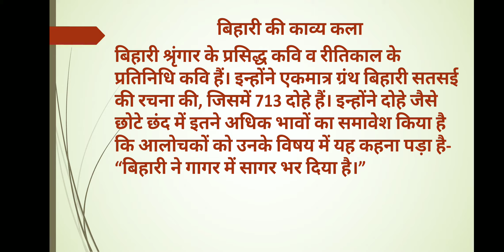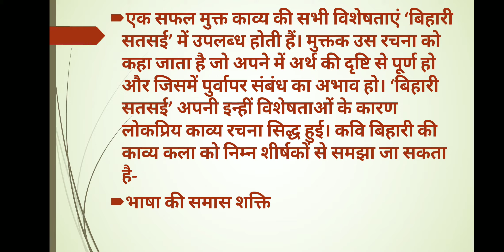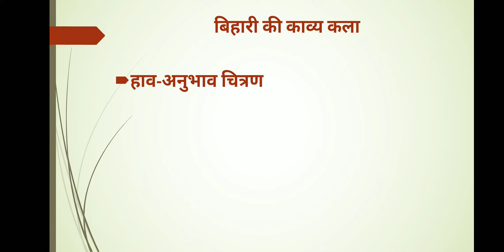बिहारी की काव्य कला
बीए पार्ट द्वितीय प्रथम प्रश्न पत्र